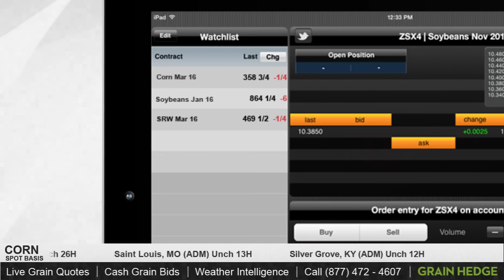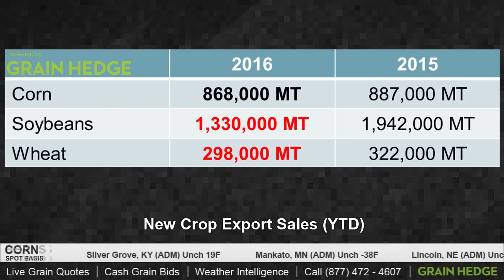Why A Price Rally Won't Happen for Awhile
Kevin looks at what to watch for in 2016.